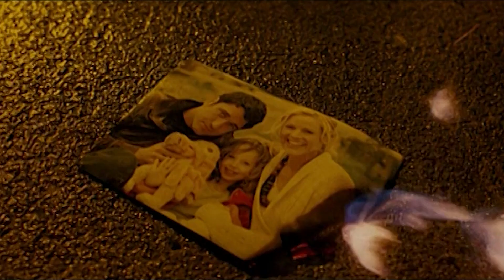Kitustrailers: CHANTAJE (2007) (Trailer en español)